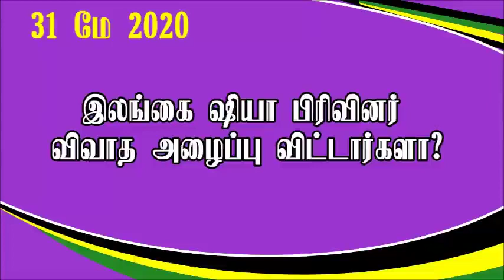இலங்கை ஷியா பிரிவினர் விவாத அழைப்பு விட்டார்களா.?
சர்சைகளும், தீர்வுகளும்.! - பீஜெ யின் கேள்வி நேரம்  ‍- நாள் : 31/05/2020
மார்க்கம் மற்றும் சமகால நிகழ்வுகள் சம்பந்தமான‌ வாட்ஸ் அப் மூலம் கேட்கப்பட்ட கேள்விகளுக்கான பதில்கள் “ஐயமும் தெளிவும்”

தலைப்பு : இலங்கை ஷியா பிரிவினர் விவாத அழைப்பு விட்டார்களா.?